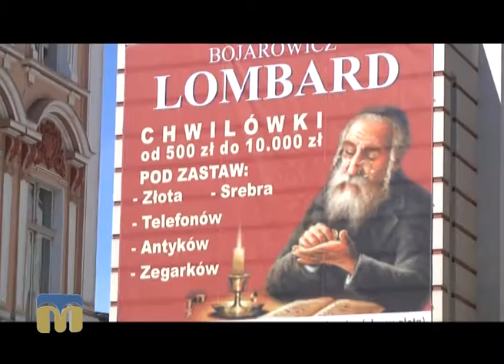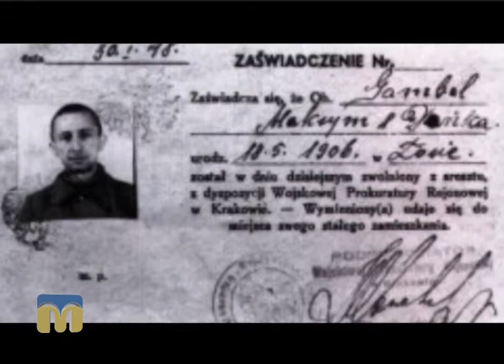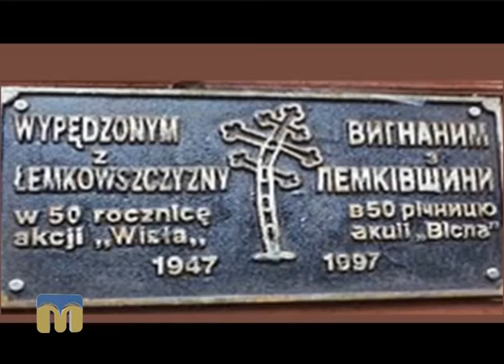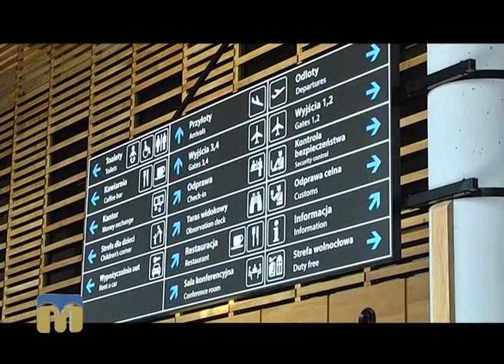Вінок дружби. Фестиваль “Калинові мости” 30.07.2016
Про фестиваль “Калинові мости”,  красу і колоритність Польщі,  польський досвід у сфері захисту довкілля, а також про особливості життя української громади на території сусідньої держави дізнаєтесь у програмі “Вінок дружби”.
Автор-ведуча — Тетяна Бакоцька.